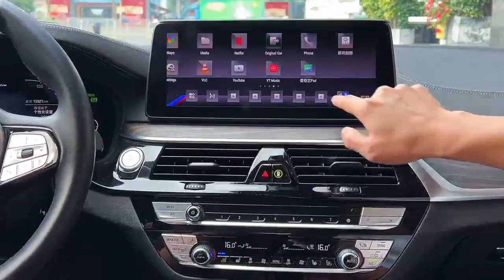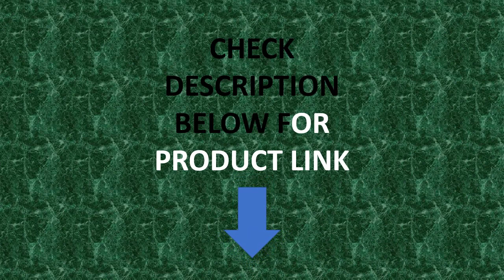NCP0024 HansPilot CarPlay Ai TV Box For BMW Android 13 Wireless CarPlay Android Auto 4G LTE TV Box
NCP0024 HansPilot CarPlay Ai TV Box For BMW Android 13 Wireless CarPlay Android Auto 4G LTE Streaming Box